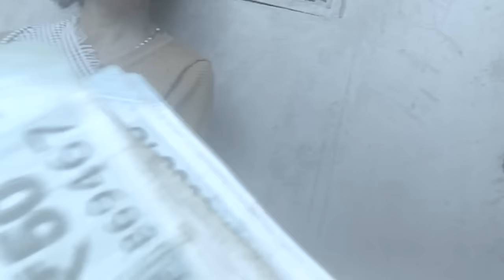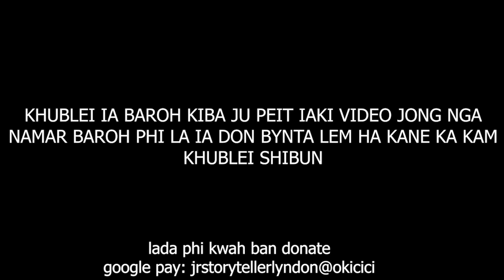Mano ba kynmaw ia ine i kong peit jia aiu ia i mynta i lah kylla shynrang #201